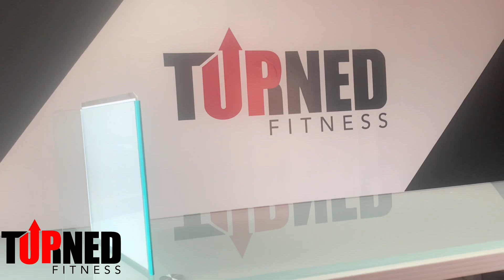💰💪🏋️‍♀️🏋️‍♂️🔍📈 Choosing the Right Gym and Fitness Services for Your Budget Turnedup Fitness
🏋️‍♀️🏋️‍♂️ Welcome to Turnedup Fitness! In this video, we're going to discuss the different types of gyms and how to choose the right type of fitness needs for your budget. 💰💪

We know that finding the right gym is just one part of your health and wellness journey. That's why we recommend exploring different types of services to find the right fit for your needs.

Whether it's personal training, group fitness classes, nutrition coaching, or massage therapy, there are so many options available to help you reach your goals.

We've included links to our favorite services, as well as resources for finding the best fit for your goals and budget.

And if you're looking to supplement your fitness routine, we recommend checking out our favorite supplements from Prestige Labs. 🔥

For fat loss, we recommend trying Prestige Labs' Fat Loss supplement.

If you're looking for a protein supplement to help build muscle, we recommend Prestige Labs' Protein Blend.

And for those looking for a challenge, Prestige Labs has created Challenge Stacks for both men and women. 🏋🏽‍♂️🏋️‍♀️ Check out the Challenge Stack for Her

And if you have any questions or comments, be sure to leave them below - we love hearing from our viewers!

Let's get turned up and make 2023 your best year yet! 💪🔥

📌 For more resources and information on Turnedup Fitness, be sure to check out our linktree We've included links to our favorite gym equipment and workout gear, as well as resources for finding the best gym and services for your needs.